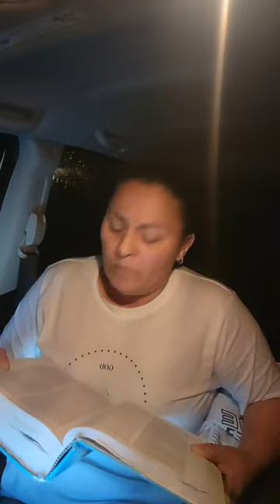Delay // Is Not Doubt// Iris Leon Ministry